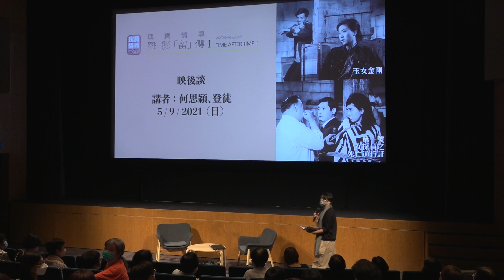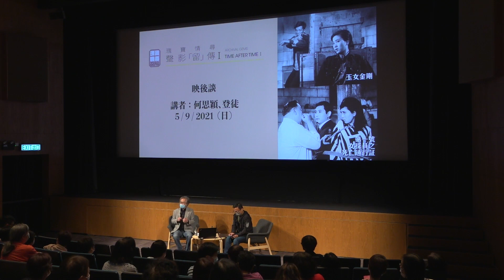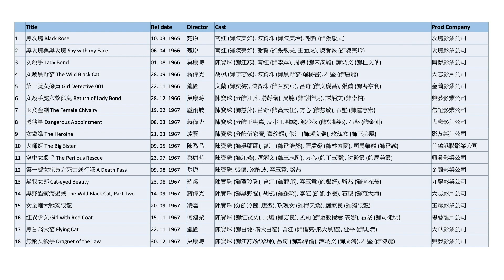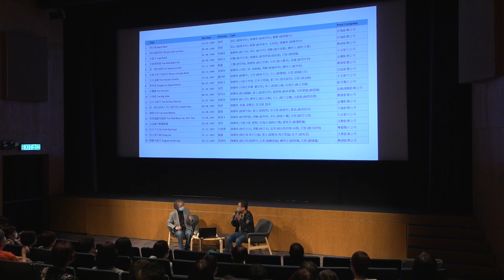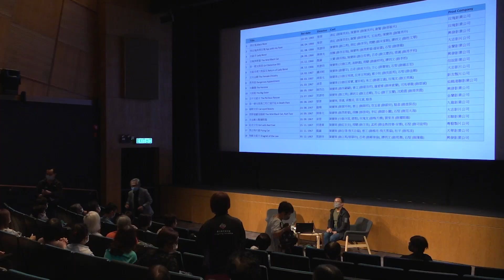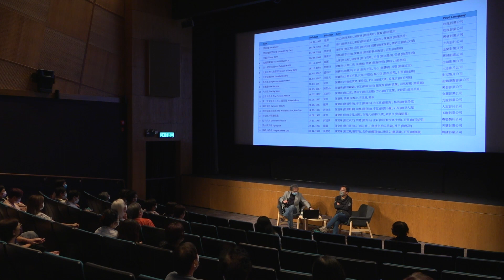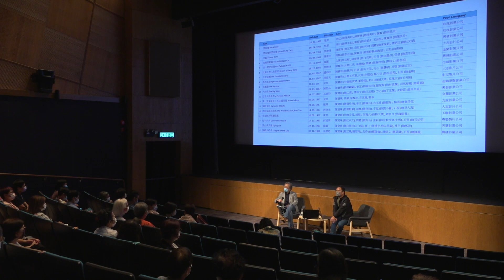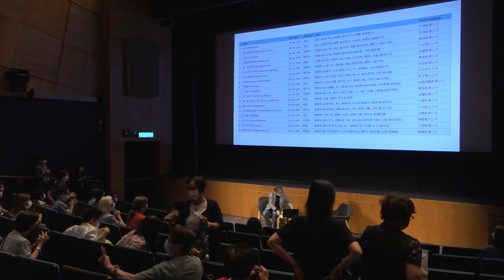瑰寶情尋──聲影「留」傳 I《玉女金剛》及《第一號女探員之死亡通行証》映後談“The Female Chivalry” and “A Death Pass” Post-screening Talk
嘉賓：何思穎、登徒
Speakers: Sam Ho, Thomas Shin

影片內容為個別講者意見，並不代表香港電影資料館立場。
The views and opinions expressed in the video are those of the speakers and do not represent the views of the Hong Kong Film Archive.